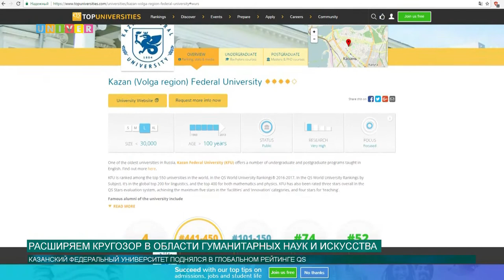Расширяем свой кругозор в области гуманитарных наук и искусства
Ректор Казанского федерального университета Ильшат Гафуров подтвердил, что университет сохраняет планы по попаданию в Топ-100 мировых вузов к 2020 году. По направлению гуманитарные науки и искусство вуз расположился на 8 месте по России. О всех подробностях расскажет Аурелия Сташкова.